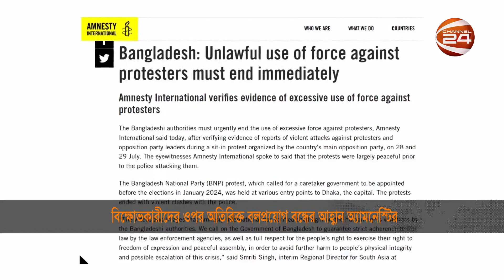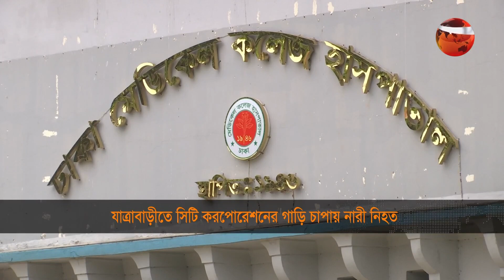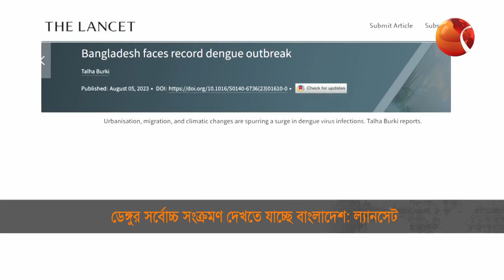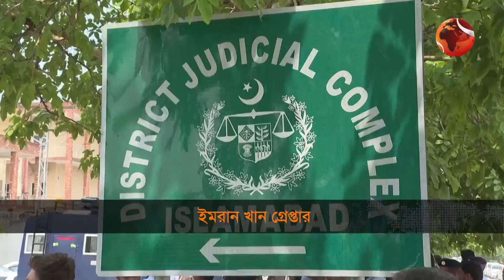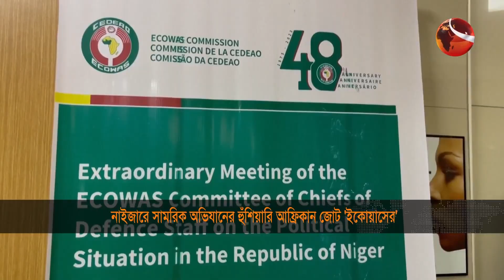সব ক্ষেত্রে এগিয়ে যাচ্ছে দেশ: প্রধানমন্ত্রী | Bikaler Khobor | 5 August 2023 | Channel 24 Bulletin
১. সব ক্ষেত্রে এগিয়ে যাচ্ছে দেশ; মন্তব্য প্রধানমন্ত্রীর; মেধাবীদের খুঁজে বের করার তাগিদ।
২. শেখ কামালের জন্মবার্ষিকীতে শ্রদ্ধা; বিএনপিকে রাজনীতির বিষফোঁড়া বললেন কাদের।

৩. পুলিশের ওপর ভর করে আবারও ক্ষমতায় আসতে চায় সরকার; অভিযোগ ফখরুলের।

৪. রাজধানীতে সড়ক দুর্ঘটনায় নারীর মৃত্যু: চট্টগ্রামে কপালগুনে বেঁচে গেলেন ৫ আরোহী।

»» Office Address:
Bangladesh.